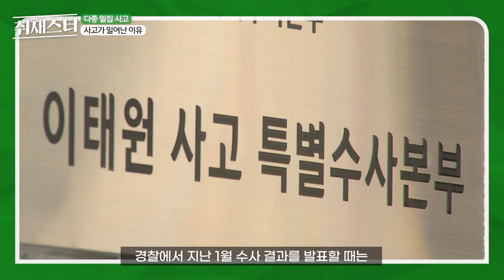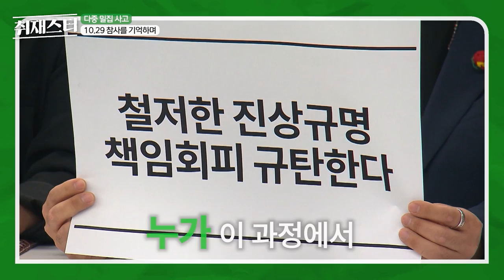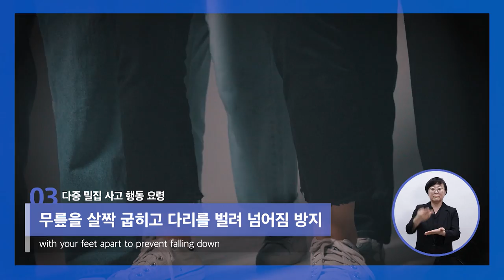이태원 참사 이후 200일, 여전히 남아있는 압박 사고 위험 [취재스터]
다중 밀집 사고는 언제 어디서든 발생할 수 있는 사고

⭐세이프K 구독자 이벤트⭐
영상에서 가장 인상깊었던 부분을 댓글로 남겨주세요!
추첨을 통해 스타벅스 아메리카노 기프티콘(3명)을 보내드려요.
세이프K 채널을 구독하시면 당첨 확률👍

이벤트 기간👉 ~ 2023년 5월 24일(수)
당첨자 발표👉 2023년 5월 25일(목) (답글로 안내)

※ 당첨자는 답글로 안내 드릴 예정입니다.
23.06.01(목)까지 당첨자 정보를 보내주시지 않으면 당첨이 취소되며,
개인정보 오기재에 따른 경품 재발송은 어려운 점 양해 바랍니다.